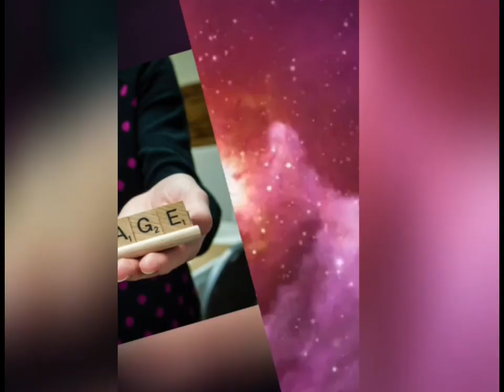OSINACHI NWACHUKWU BATTUE PAR SON EPOUX DÉCÈDE